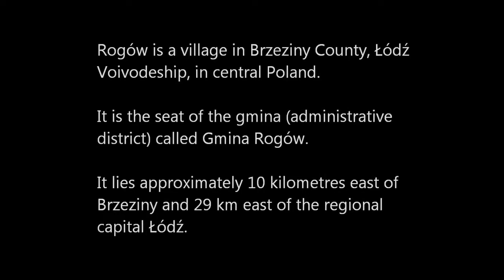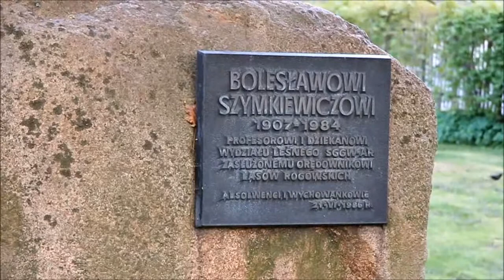Visiting - Rogów, Lodz, Poland [HD]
A small video showing the important landmarks of the village of Rogów in Lodz district in Poland.